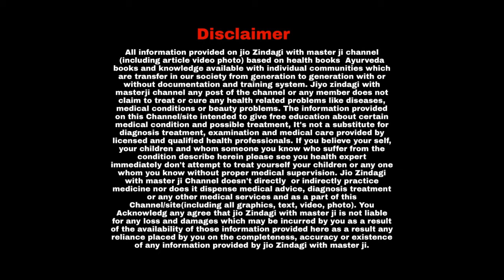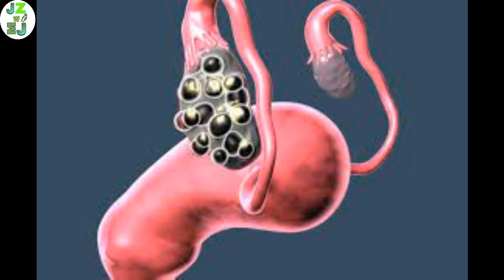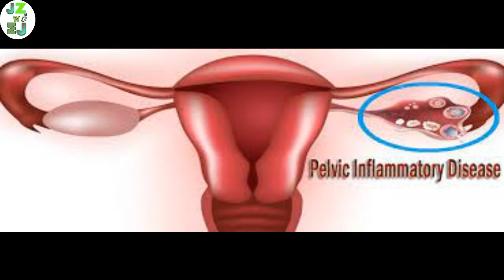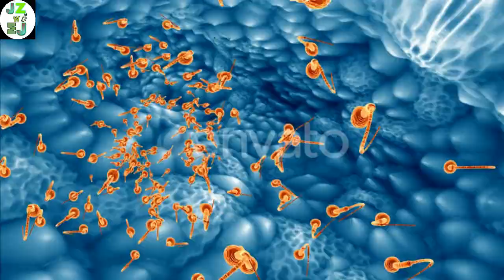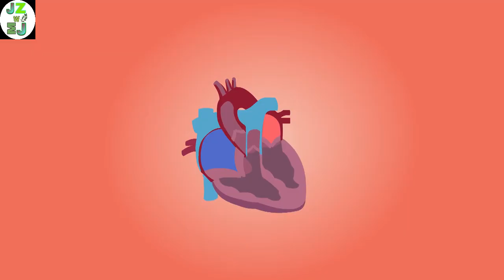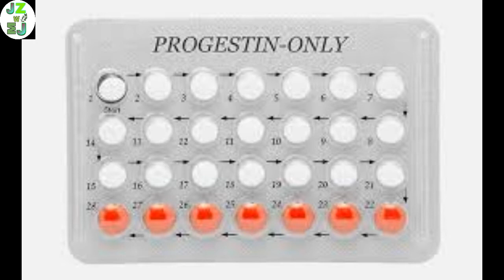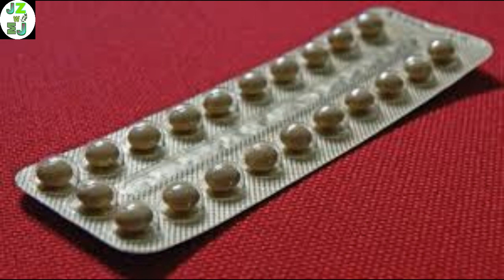गर्भ निरोधक गोली खाने से क्या होता है I किन महिलाओं को गर्भनिरोधक गोली का इस्तेमाल नहीं करना चाहिए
About Video :

अनचाहा गर्भ रोकने के बहुत से तरीके हैं
उसी में एक और तरीका है गर्भनिरोधक गोली का उपयोग
बहुत से लोगों को तो गर्भनिरोधक गोली उपयोग करने के सही तरीके,
गर्भनिरोधक गोली कब लेनी चाहिए
 गर्भनिरोधक गोली कैसे लेनी चाहिए
गर्भनिरोधक गोली कब खानी चाहिए
गर्भनिरोधक गोली कैसे खानी चाहिए
गर्भनिरोधक गोली खाने का तरीका
गर्भनिरोधक गोली खाने की विधि
गर्भनिरोधक गोली खाने के फायदे
गर्भनिरोधक गोली खाने के नुकसान
गर्भनिरोधक गोली खाने के बाद भी प्रेगनेंसी ठहरने के कारण,
गर्भनिरोधक गोली कैसे काम करती है
गर्भनिरोधक गोली कैसे खाते हैं
गर्भनिरोधक गोली का प्रयोग कैसे करें के बारे में पता भी नहीं होता

0:00 Birth control pills intro

Uric Acid !! Gout Treatment !! Uric acid ke lakshan ! uric acid food ! यूरिक एसिड की समस्या का उपचार

High Blood Pressure !! B. P. Problems Solution !!  हाई ब्लड प्रेशर की पूरी जानकारी उपचार के साथ

Vitamin D-Benefit II How to increases Vitamin D II Vitamin D Food List II Importance of Vitamin D

शारीरिक और मानसिक रूप से यदि आप स्वस्थ रहना चाहते हैं तो आपको यह वीडियो जरूर देखनी चाहिए